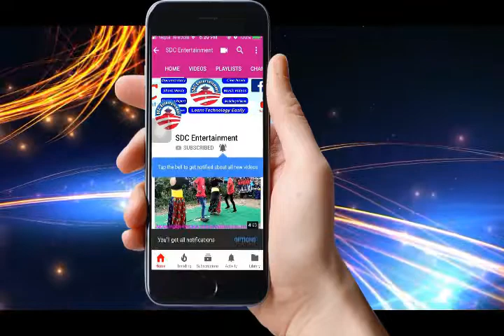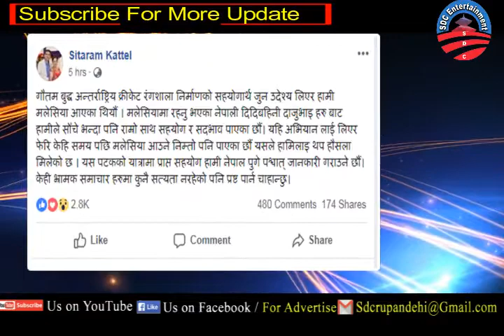मलेसियाबाट रंगशालाका लागि जुट्याे यती रकम | Gautam Buddha International Cricket Stadium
gautam buddha international cricket stadium
Dhurmus Suntali Foundation